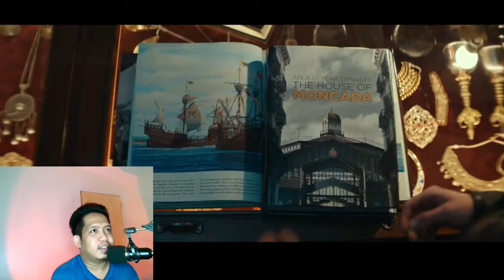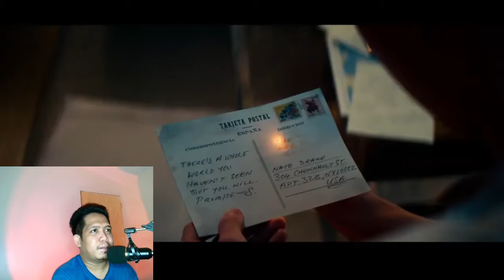UNCHARTED MOVIE Trailer Pinoy Reaction